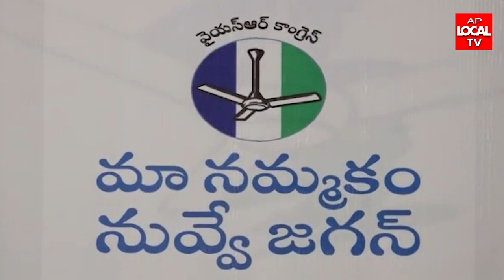విశాఖ MVP కాలనీ లో "జగనన్నే మా భవిష్యత్తు-మా నమ్మకం నువ్వే జగన్" కార్యక్రమం